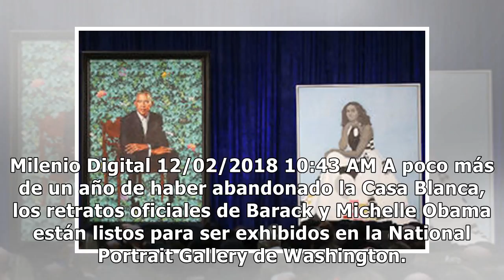Barack y Michelle Obama develan sus retratos oficiales